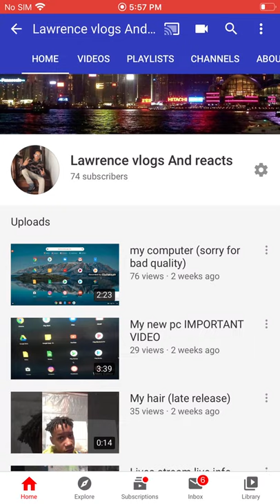Tysm!!!!!!!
Add me on da GRAM:Lawrence_vlogs_and_reacts